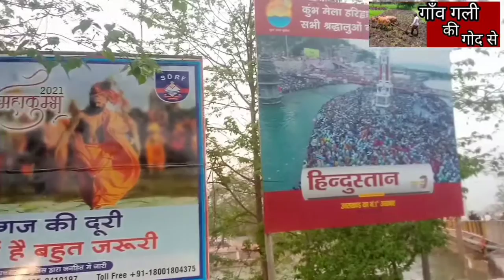हरिद्वार महाकुंभ 2021 पहला शाही स्नान , Haridwar Mahakumbh 2021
हरिद्वार महाकुंभ 2021 पहला शाही स्नान 11 मार्च को शिवरात्रि के पावन पर्व पर किया गया..!
इस शाही स्नान में सभी अखाड़ो के साधु संत एवं लाखो की संख्या में श्रद्धालुजन देश विदेश से पहुंचे और शाही स्नान का पुण्य लाभ लिया..!
हर की पौड़ी घाट में हुआ शाही स्नान..

हर की पौड़ी , हर की पौड़ी , हर की पौड़ी , हर की पौड़ी ,

Video - Teekaram Jhariya , Teekaram Jhariya , Teekaram Jhariya
वीडियो - टीकाराम झारिया , टीकाराम झारिया , टीकाराम झारिया

Gaon Gali Ki god se , Gaon Gali Ki god se
गाँव गली की गोद से , गाँव गली की गोद से